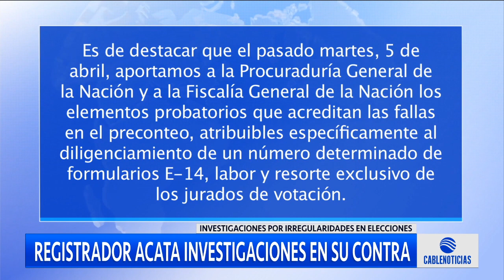Registrador acata investigaciones en su contra